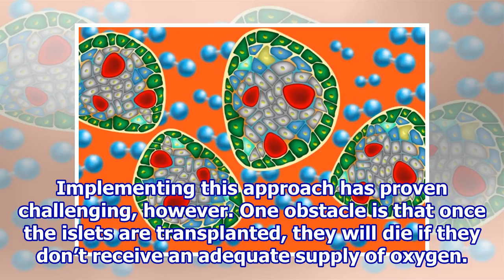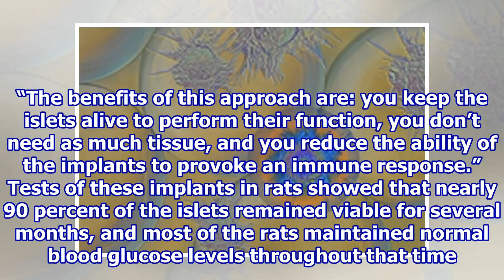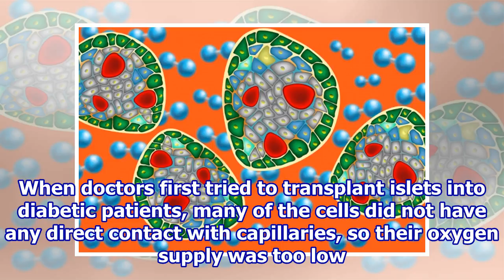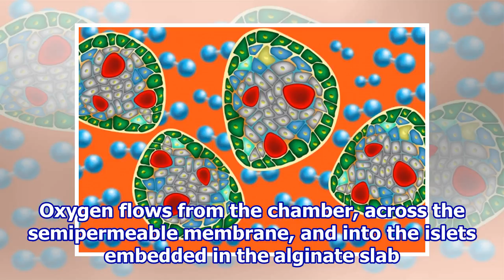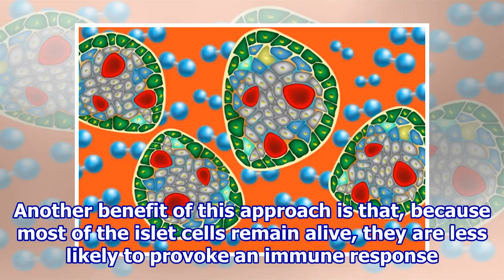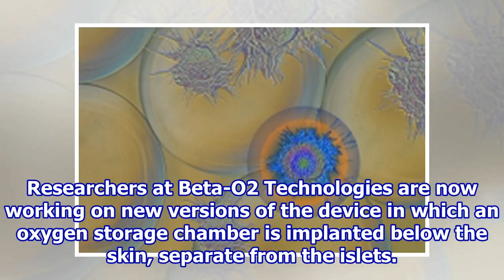Implantable islet cells come with their own oxygen supply